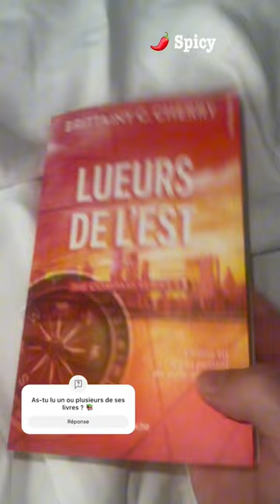bookhaul spécial poche💜 Tu en as lu ? Q’en as-tu pensé ?